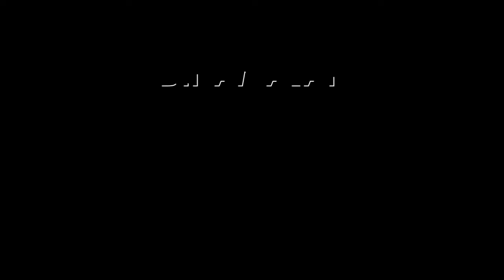யார் இந்த வாஸ்து? | ஆன்மிகம் | Aanmeegam | Dinamalar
யார் இந்த வாஸ்து? | ஆன்மிகம் | Aanmeegam | Dinamalar#Vasthu